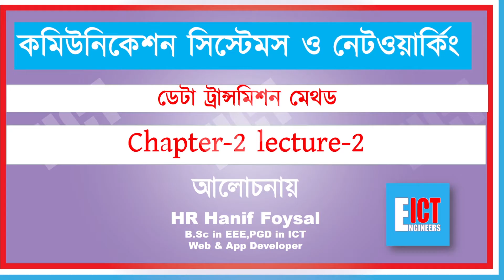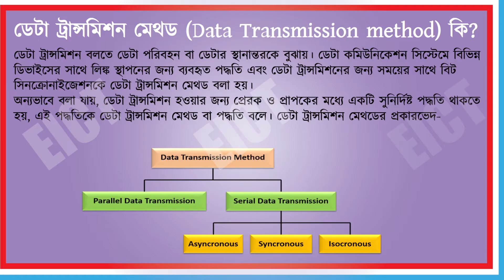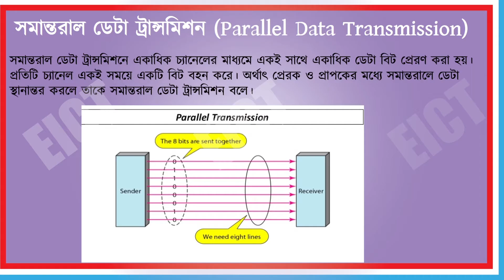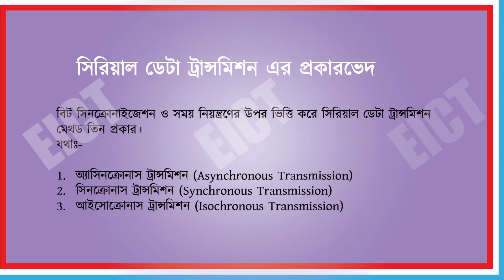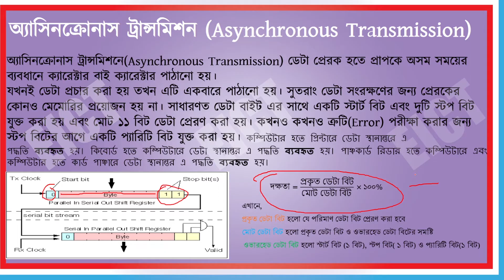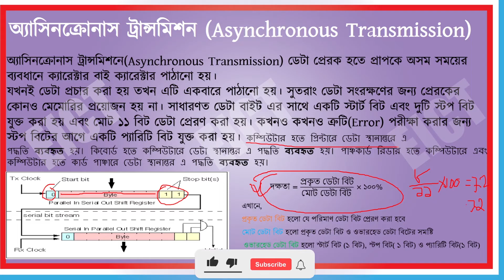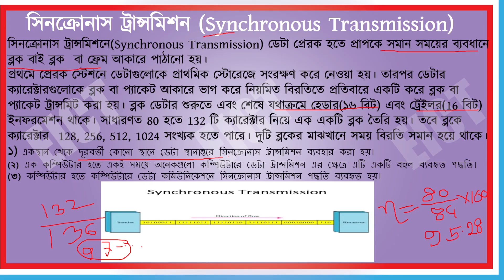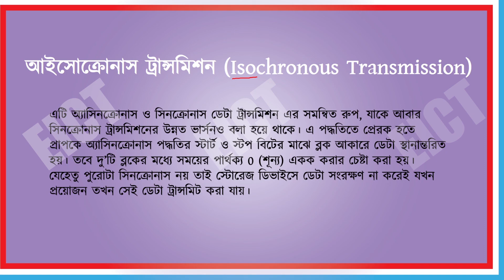Data Transmission method || ডেটা ট্রান্সমিশন মেথড || HSC ICT Chapter-2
ডেটা ট্রান্সমিশন মেথড ( Data Transmission method):
ডেটা ট্রান্সমিশন বলতে ডেটা পরিবহন বা ডেটার স্থানান্তরকে বুঝায়। ডেটা কমিউনিকেশন সিস্টেমে বিভিন্ন ডিভাইসের সাথে লিঙ্ক স্থাপনের জন্য ব্যবহৃত পদ্ধতি এবং ডেটা ট্রান্সমিশনের জন্য সময়ের সাথে বিট সিনক্রোনাইজেশনকে ডেটা ট্রান্সমিশন মেথড বলা হয়।

# Data_Transmission_method